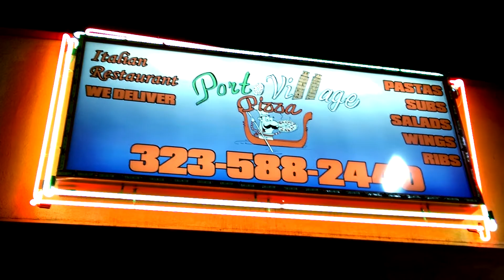Fluff N' Tuff Ep. 2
Directed & Edited By - Michael Carachure
Written By - Angelique Enos
Director of Photography - Daniel Corona
Assistant Director - Samantha Atilano
Fight Choreographer - Peter Mendoza

Sound FX by Michael Carachure

Cast:
Angel - Angelique Enos
Seth - Sergio Berrueta
Logan - Kevin Sinic
Jordana - Andrea Tinoco
Waitress - Drea Vidalia

"The Polka Nuts":
Guitar Player - Erik Leonardo
Accordion Player - Stephanie Galindo

"Jedi Seth" Played by Edward Navarrete

Special Thanks to:
- Tom Atha, Marisol Ceja, David Hernandez, Jesus Betancourt, Porto's Village Pizza, BerlinAtmospheres and the ELAC Theater Dept.

"Duel of the Fates Meets Metal" by Eric Calderone

Music Originally by John Williams

Cover of "Sweet Child O' Mine" by Angelique Enos
Originally by Guns N' Roses